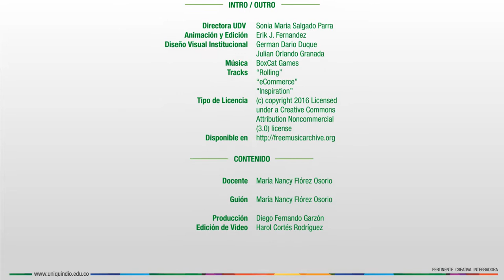Unidad 3 - Sistema financiero